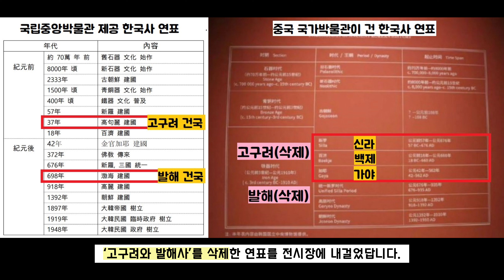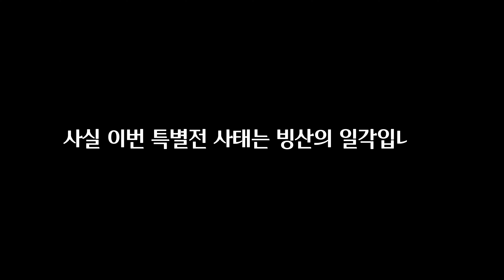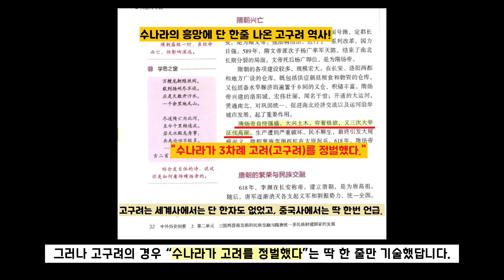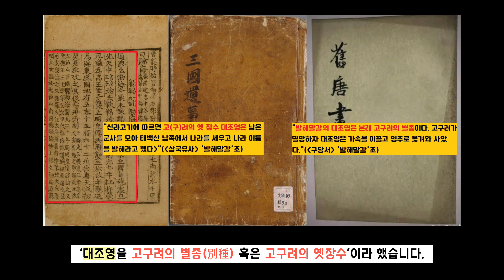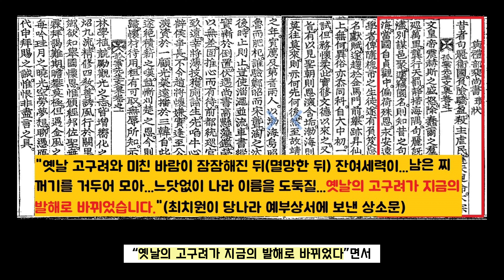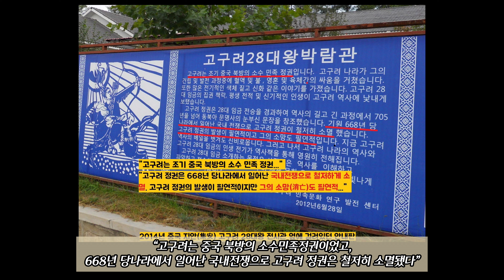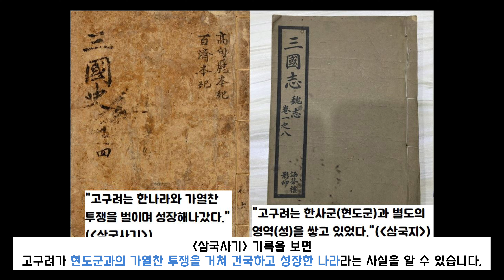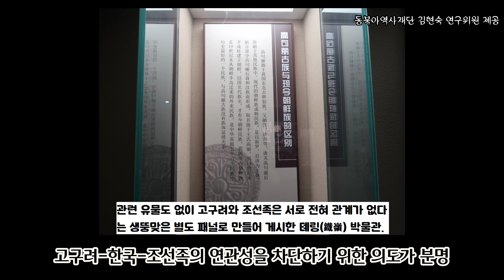중국 역사교과서가 쓴 고구려사는 ‘딱 한줄’이었다...'수가 고구려를 정벌했다'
최근 중국 베이징 국가박물관에서 열리고 있는 한·일·일 청동기 특별전에서 심각한 역사 누락사태가 벌어졌다. 국립중앙박물관이 제공한 자료에서 고구려와 발해사를 삭제한 한국사 연표를 전시장에 내건 것이다. 한국측이 항의하자 중국측은 수정할 생각은 하지않고 아예 문제가 된 역사 연표를 치워버렸다. 빙산의 일각이다. 2019년 편찬되어 시험 교육을 거쳐 올해 가을학기부터 전국의 고교 1학년생들이 배우게 될 국정역사교과서는 한국사를 어떻게 다뤘을까. 고구려사는 딱 한줄이고, 발해사는 중국의 지방정권으로 처리하고 있다. 근본적인 심각성을 던져주는 중국의 역사전쟁을 살펴본다.